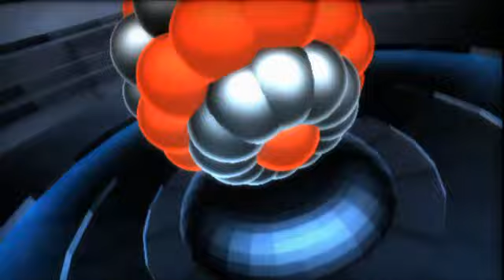Conspiracy - f07 - The Function 2007 Invitation (XBOX 360) 08.2007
Demoscene Archive.

platform :Windows XBOX 360
type : demo invitation
invit for : Function 2007
release date :  august 2007
release party : Assembly 2007
compo :  combined demo
ranked :  5th